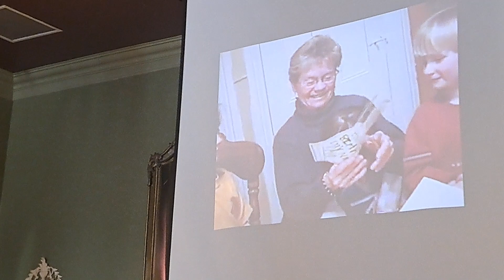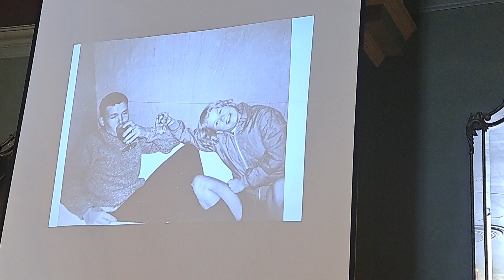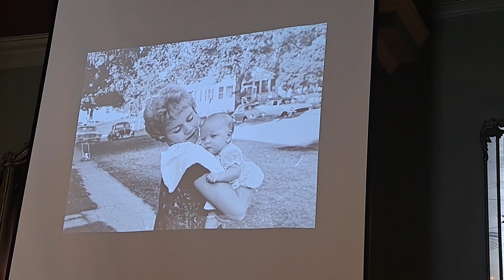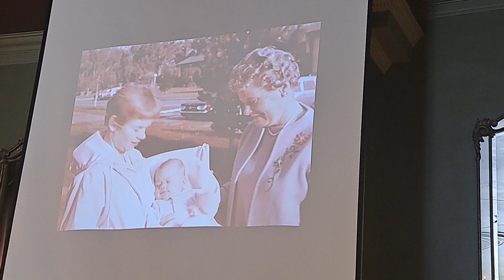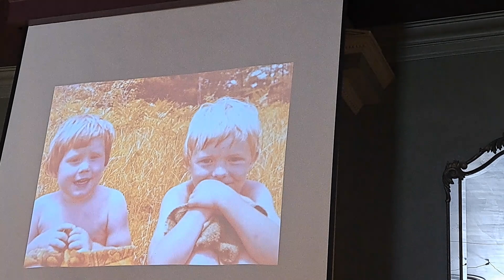Mimi Jenkins celebration of life part 1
Hector's song, Pat's speech and slide show